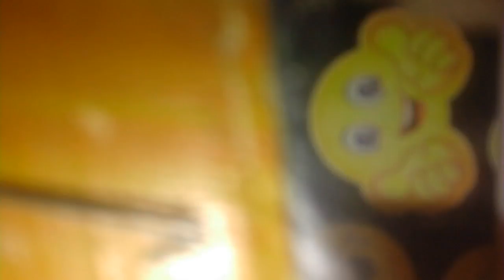My first vlog/Philippines w/michaelaa